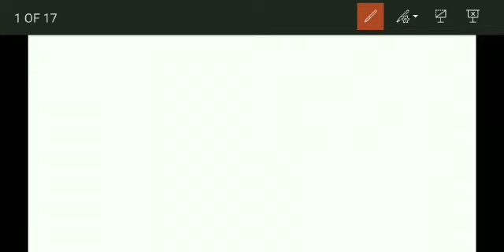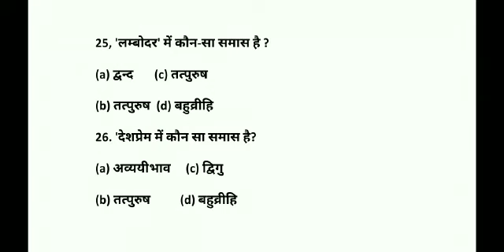ACF RANGER HINDI |समास के बहुत ही महत्वपूर्ण बहुविकल्पीय प्रश्न